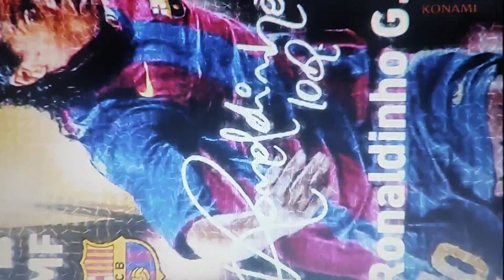Efootball 2023 Óption Files y offline y más .... ¿ Cuando ?